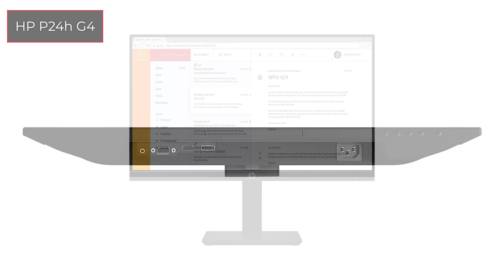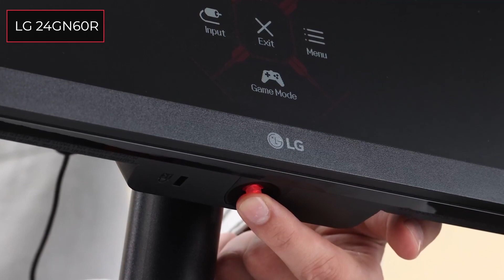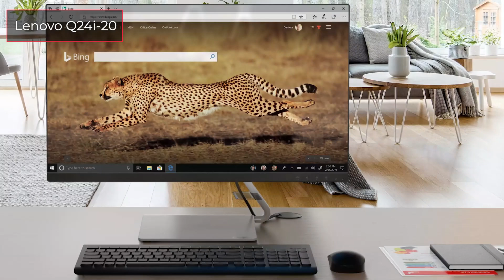TOP–7. Die besten Preiswerten Monitore für PC. Oktober 2023. Test & Vergleich | Deutsch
Samsung S27C360EAU